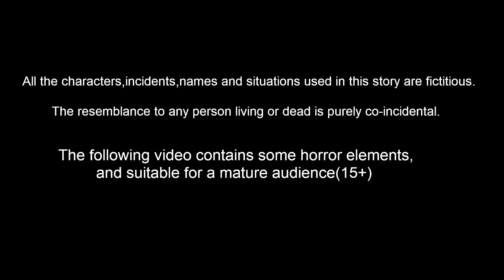மேஜிக் மேக்அப் கிட் I Tamil stories | Tamil Fairy tales | Best Birds Stories Tamil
Stories are featured charecter :
tuni Cittukkuruvi
luci pura
chotu kili
chuchu kakam
dora